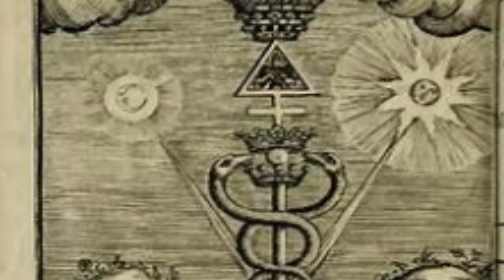Astral Dimension of Reality (Psychic Abilities & Non Physical Beings)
The astral or energetic level of reality refers to a dimension or plane of existence beyond the physical realm, often described in esoteric and spiritual traditions. It is believed to be a non-physical, subtle realm composed of energies, vibrations, and consciousness. In this dimension, entities and phenomena are thought to exist in a more ethereal and fluid state compared to the dense physical world.

Those who explore or experience the astral level often describe it as a realm of heightened perception, where thoughts, emotions, and intentions play a significant role in shaping the environment. It is said that one can project their consciousness to this plane through practices like astral projection or out-of-body experiences.

In the astral realm, various phenomena such as dreams, visions, and psychic experiences are believed to occur. It is thought to be a space where souls may journey, interact, and gain insights into their higher self, past lives, and spiritual growth. This level of reality is said to be interconnected with the physical world, influencing events and experiences in subtle ways.

Throughout history, many mystical and metaphysical systems have developed beliefs and practices centered around the exploration and understanding of the astral or energetic dimension. While it remains a topic of fascination and debate, the astral level of reality continues to be a significant aspect of spiritual and philosophical discussions worldwide.

Chapters:
0:00 - Intro
1:33 - Realm of Energy
5:00 - Development of Astral Self
5:49 - Thought Forms & Mental Constructs
7:23 - Telepathic & Intuitive Communication
9:37 - Non Physical Entities & Beings
13:28 - Lucid Dreaming & Astral Projection
17:53 - Psychic & Intuitive Development
21:47 - Etheric Plane

Voice used in a video is edited AI generated voice. Clipchamp is online video editor and text to speech option is free.